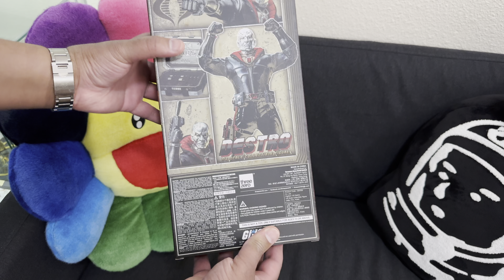ThreeZero Destro 1/6 scale figure from GI Joe unboxing and review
Today we take a look at the Destro 1/6 scale figure from ThreeZero and see if he’s ready to take on the whole world and conquer it!